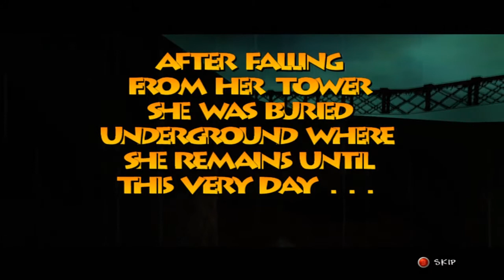Let's Play Banjo-Tooie: Part 1 - Bad News Bears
And here we thought Grunty the witch had cackled her last, but her two sisters have drilled into the valley and freed her once again!  And what's worse, they're going on a murder spree!  It's time for our favorite bear and bird team to stop these witches once and for all!